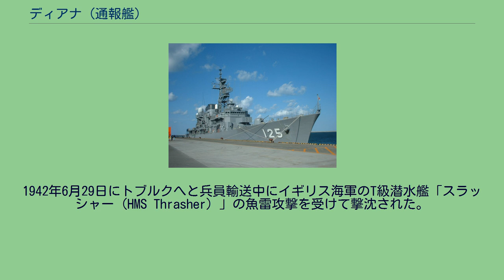ディアナ (通報艦)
ディアナ(Diana aviso)は、イタリア海軍が第二次世界大戦前に建造した通報艦である。
本艦はイタリア政府の公式ヨット兼通報艦任務に使用する艦として設計されたが、完成は第二次世界大戦勃発後の1940年11月12日であったために高速性能を活かして高速輸送艦として用いられた。
主船体は、シアの強い長船首楼型で、艦中央部に艦橋・煙突を含む上部構造物が配置された。
上部構造物は船体幅一杯に及ぶ比較的容積の大きなものであり、高出力機関を搭載しているため煙突も艦形の割には大きなものであった。
上部構造物前後には10.2cm単装砲の砲座が設けられた。
本級の主砲にはアームストロング製1917年型 10.2cm（35口径）砲を採用した。
その性能は重量13.74kgの砲弾を仰角45度で11,700mまで届かせることができた。
砲身の俯仰能力は仰角45度・俯角5度で、旋回角度は360度の旋回角度を持っていたが実際は上部構造物により射界を制限を受けた。
装填形式は自由角度装填で、発射速度は人力装填のため毎分7発であった。
これを単装砲架で2基が搭載された。
対空兵装としてブレダ製1935年型 2cm（65口径）機関砲を採用した。
その性能は重量134gの砲弾を仰角45度で5,500mまで、仰角90度で高度2,900mまで届かせることができた。
砲身の俯仰能力は仰角90度・俯角10度で、旋回角度は240度の旋回角度を持っていた。
装填形式は自由角度装填で、発射速度は毎分120発であった。
これを連装砲架で2基と単装砲架で1基が搭載された。
他に機雷28～42個を搭載できた。
就役後しばらくは公式ヨットとして使用されたが、第二次世界大戦の勃発により駆逐艦並の俊足を活かして高速輸送艦として扱われ、戦局の悪化に伴って魚雷艇11隻を搭載する母艦に改装されてマルタ島への襲撃作戦も行った。
1942年6月29日にトブルクへと兵員輸送中にイギリス海軍のT級潜水艦「スラッシャー（HMS Thrasher）」の魚雷攻撃を受けて撃沈された。